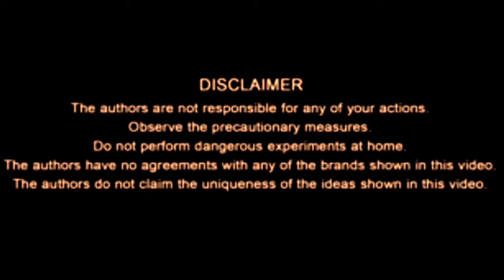TOP 10 CREATIVE WAYS TO REUSE BOTTLE CAPS|DIY Reuse Bottle Cap To Useful Things For Home Decorations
Today, the gift for guest shop has delightful to present to you about  TOP 10 CREATIVE WAYS TO REUSE BOTTLE CAPS|DIY HANDICRAFT: Reuse Bottle Caps To Useful Things For Home Decorations---[Don't Forget To Subscribe, Like, Share Around and Click The Bell For Getting the Most Notification Update!
▌►Other Recommendations, Youtube Creative Common Licenses, and Credit Youtube Channel For  TOP 10 CREATIVE WAYS TO REUSE BOTTLE CAPS|DIY HANDICRAFT: Reuse Bottle Caps To Useful Things For Home Decorations